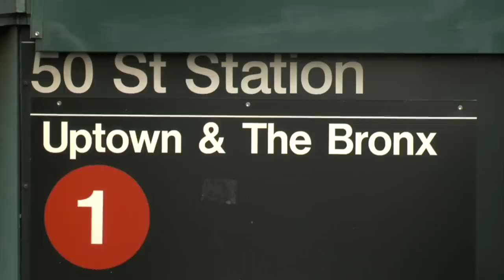HALLO NEW YORK - UTE LEMPER (in DEUTSCH)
Marianne Hettinger interviewt den weltberühmten deutschen Kabaret-Star Ute Lemper, die zugleich als Sängerin, Schauspielerin und Komponistin erfolgreich ist. Bekannt ist sie auch für ihre geschmackvollen Interpretationen der Werke von Kurt Weill.

Marianne Hettinger interviews world famous cabaret star Ute Lemper , a German singer, actress and composer renowned for her interpretation of the work of Kurt Weill.